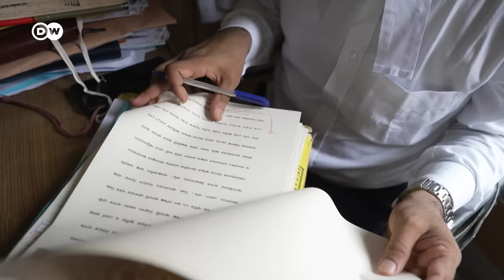Bangladesh's opposition and government face off ahead of general election | DW News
Bangladesh is seeing a wave of protests from the opposition. And a subsequent government crackdown. Nearly 8,000 members of the opposition are in prison after violent clashes with police in the past few weeks. The opposition claims there can be no free and fair elections
under Prime Minister Sheikh Hasina of the Awami League. And it also claims to have been deliberately targeted under her rule.

Chapters:
00:00 Bangladesh situation
03:40 Narul Kabir, Journalist and author